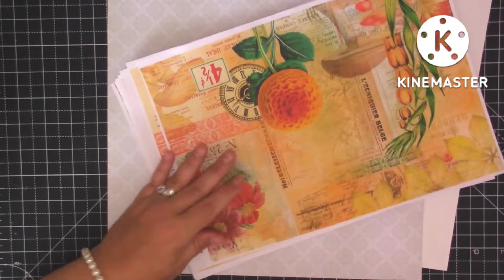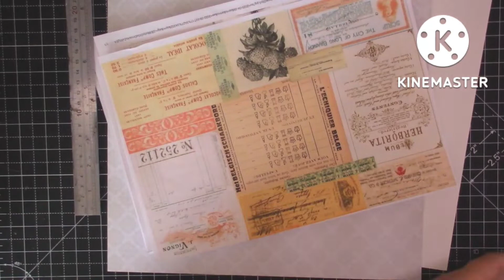MESSING ON A MONDAY | Mixed Media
Hi everyone my name is Alison and I am Craftyalicreates. Thank you all very much for watching my videos and supporting my channel I really do appreciate each and everyone of you.
I thoroughly enjoy Junk Journaling and try to do a variety of things on my channel.  I love Journal making, making ephemera and anything Junk Journal related.  Come along and join my Facebook group I would like to grow that and make it a lovely interactive group for sharing all our projects and Ideas. Thank you all very much.

My Etsy Shop
h_shop_redirect